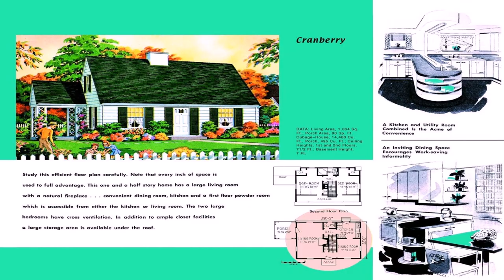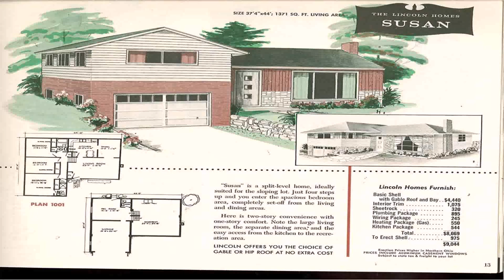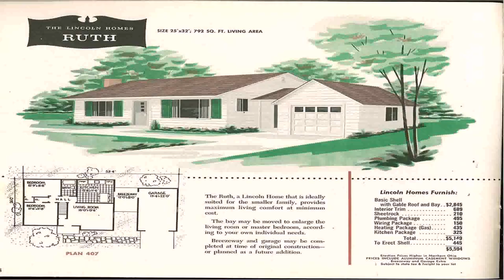House Floor Plans Of The 1950'S - Gif Maker DaddyGif.com (see description)